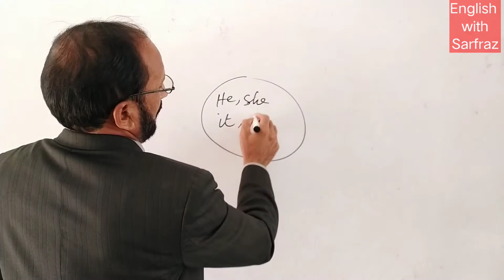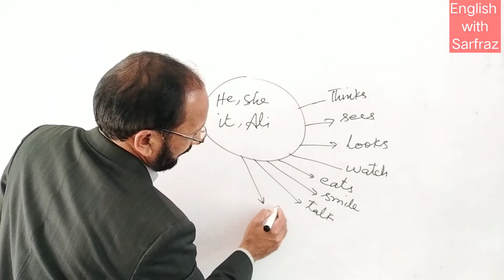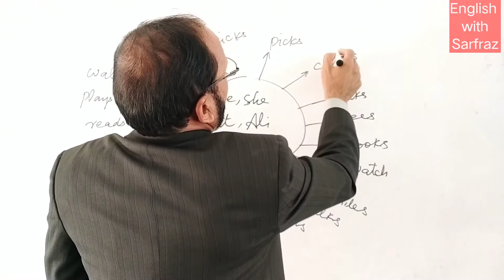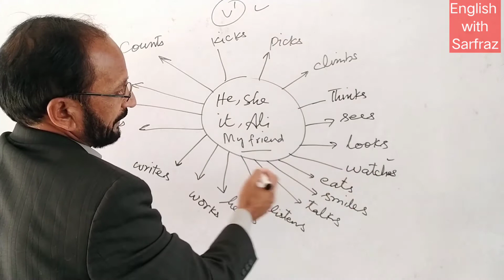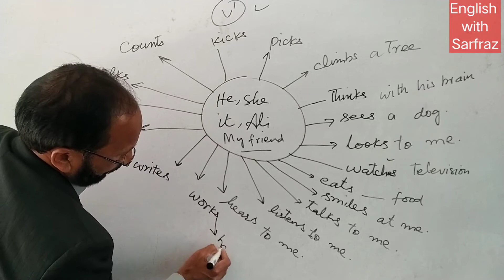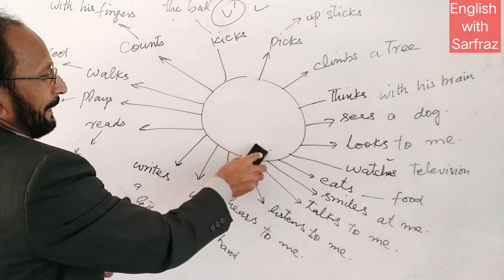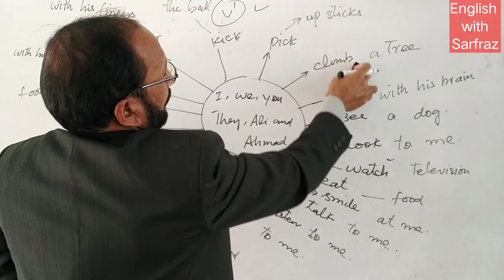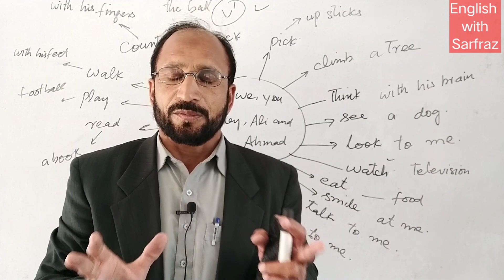Activity of present Indefinite Tense/بچوں کو چھوٹے جملے بنا سکھانے کا طریقہ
How to practice present Indefinite Tense with the help of activity.
simple method to learn Present Indefinite Tense